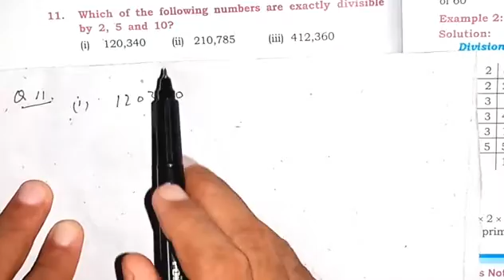Maths Class 6 | unit 3 Exercise 3.2 part 3 | Q 9 to 11 | Sindh textbook board